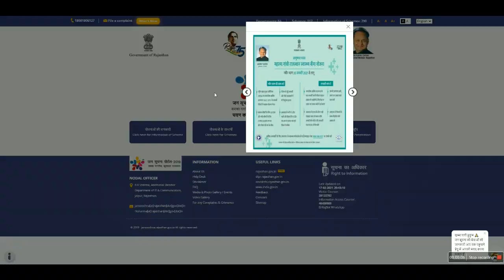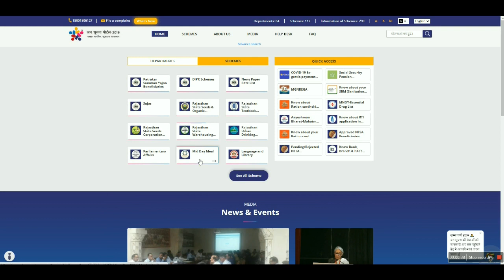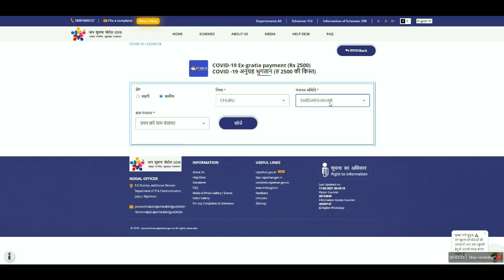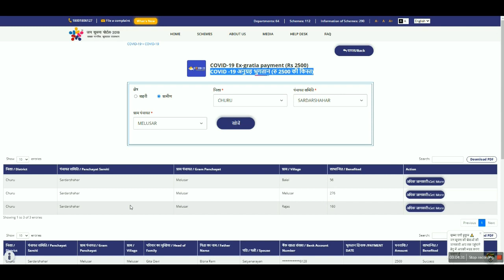2500रु लाभ राजस्थान अनुग्रह भुगतान योजना लिस्ट देखे Ex–Gratia Payment Yojana List 2021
Rajasthan_Ex–Gratia_Payment_Yojana_List , राजस्थान अनुग्रह भुगतान योजना , कोविड-19 अनुग्रह राशि भुगतान किस्त , राजस्थान अनुग्रह भुगतान योजना लिस्ट

कोविड-19 अनुग्रह भुगतान covid-19 ex-gratia payment,
कोविड-19 अनुग्रह भुगतान राशि लिस्ट,
कोविड-19 अनुग्रह राशि पात्रता और भुगतान आदेश,
COVID-19 sahayata Rashi Rajasthan,
COVID-19 ke tahat sahayata rashi List,
राजस्थान कोविड-19 लिस्ट,
जन सूचना राजस्थान सरकार कोविड,
कोविड-19 सहायता राशि,